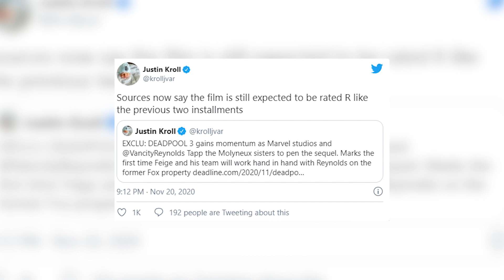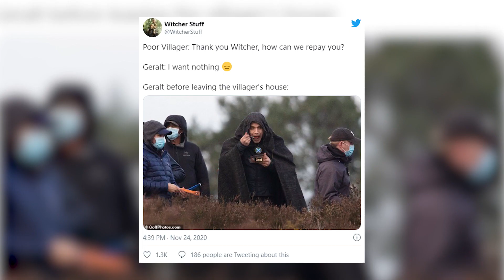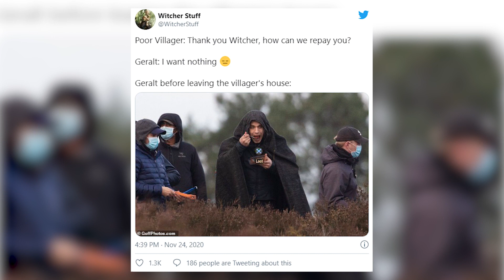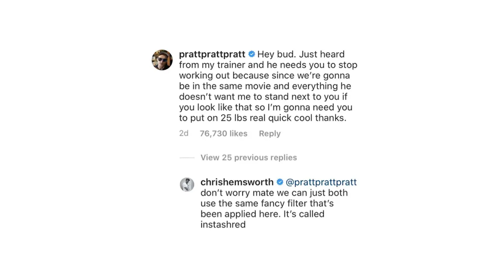Doctor Octopus in Spider-Man 3, Black Panther 2, Deadpool 3 & More | MOVIE NEWS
Alfred Molina returns as Doctor Octopus in Spider-Man 3, Black Panther 2, Deadpool 3 & More | MOVIE NEWS #17
0:00 - Intro
0:24 - Tom Holland in Cherry Movie
0:53 - Black Panther 2 News
1:35 - Deadpool 3 Is Confirmed
2:10 - Spider-Man 3 Rumors
2:35 - The Witcher Season 2 News
3:03 - Pirates of the Caribbean Petition for Depp's Return
3:24 - New Predator Movie
3:45 - The Boss Baby 2 Trailer
4:06 - Chris Pratt VS Chris Hemsworth
4:24 - WandaVision News